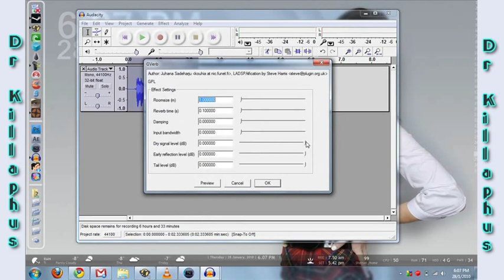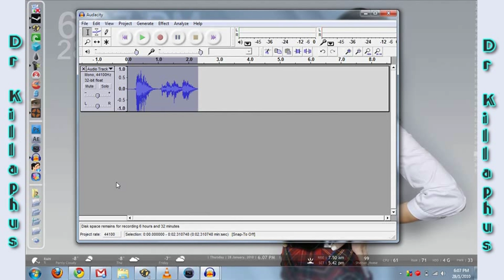Covenant Elite Voice Tutorial Using Audacity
In this tutorial I show you how to make your voice sound like an Elite from the Halo video game series using Audacity Audio Editor

Also leave me a video response of your usage of this tutorial, I really would like to see them